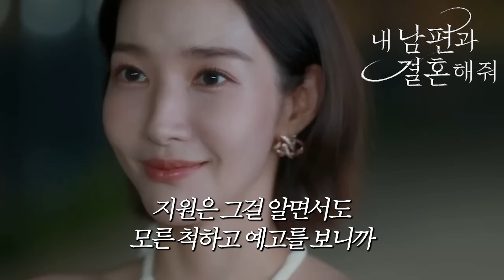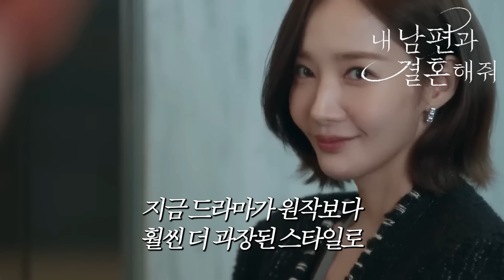민환이 닮은 손자한테 뺨 맞으며 사세요 I 내 남편과 결혼해줘 8화 리뷰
지원이 복수가 이렇게 마무리된다